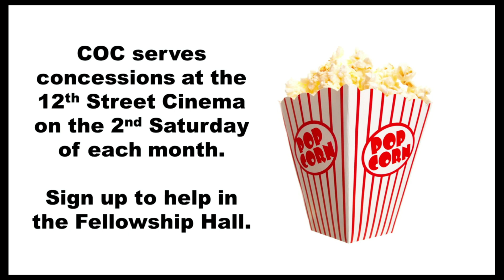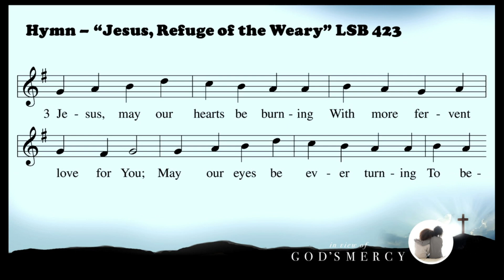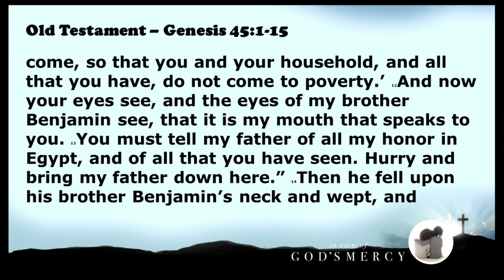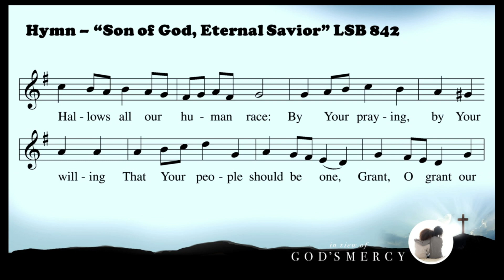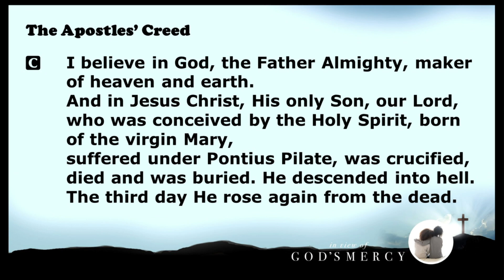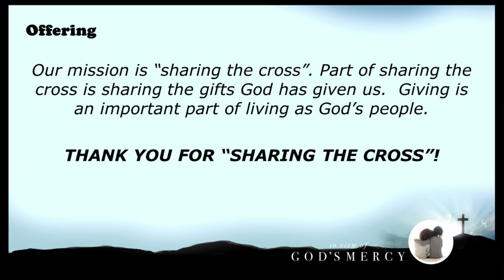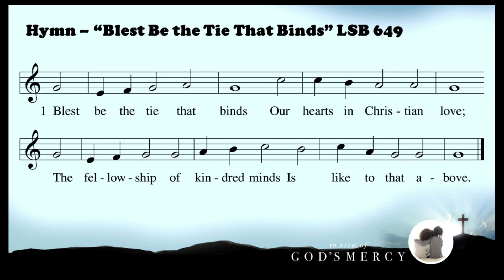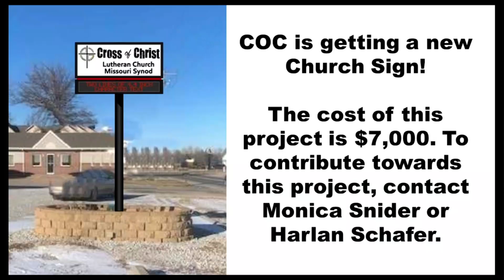Cross of Christ Lutheran Church Lent 4 Worship Service, March 22th, 2023